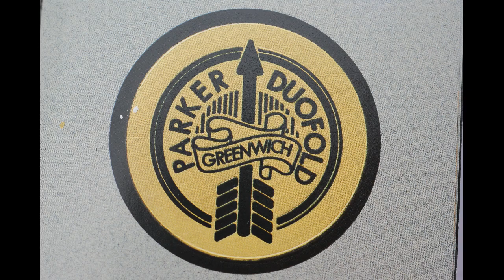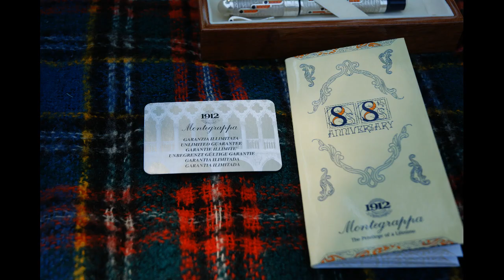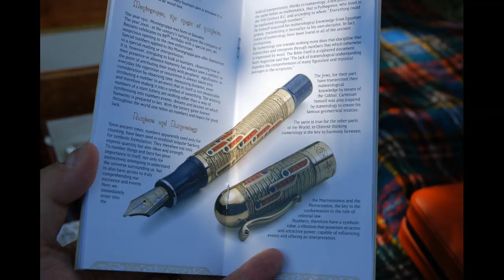THE RULES for Choosing a Luxury Fountain Pen - Rule 2